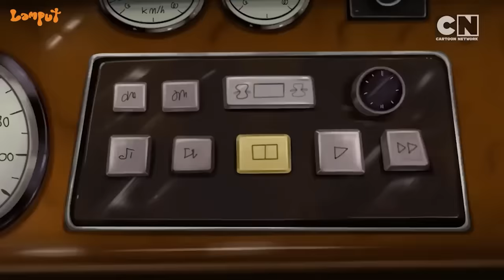Lamput - Top Moments 10 | Lamput Cartoon | Lamput Presents | Lamput Videos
Run, catch, escape, run, catch & escape! This is the tape that’s been playing on repeat for the Docs and Lamput & it’s highly entertaining.

Watch our trio of chaos wreak havoc on CartoonNetwork